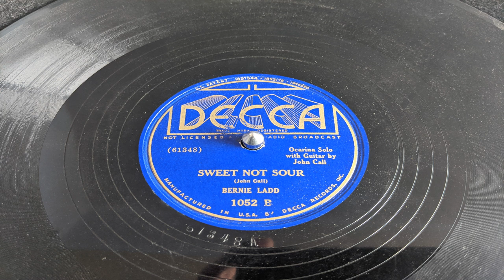Bernie Ladd - Sweet Not Sour (1936) Ocarina Solo w/ Guitar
Recorded 10/27/1936

Bernie Ladd: Ocarina
John Cali: Guitar

Released Decca 1052B